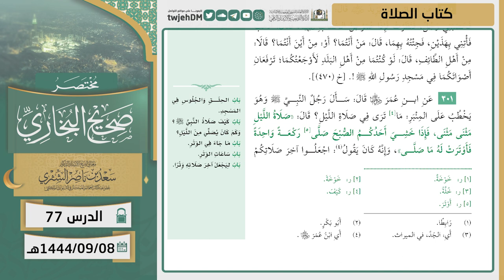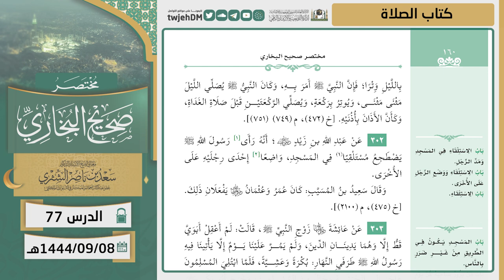77 ( مختصر صحيح البخاري | كتاب الصلاة ) لمعالي الشيخ أ.د سعد الشثري | 8-9-1444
01:02 كتاب الصلاة | ( حديث 296 )
06:50 كتاب الصلاة | ( حديث 297 )
08:01 كتاب الصلاة | ( حديث 298 )
13:03 كتاب الصلاة | ( حديث 299 )
16:55 كتاب الصلاة | ( حديث 300 )
19:30 كتاب الصلاة | ( حديث 301 )